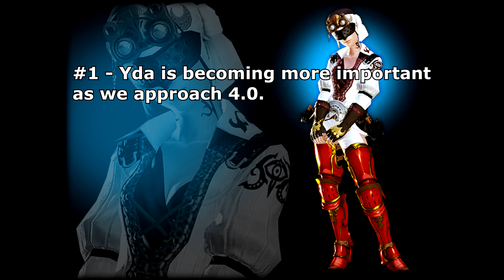FFXIV - Who IS The Girl in the Stormblood Trailer? Speculation & Facts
Enjoy the video! Plenty more where this came from!

Information Obtained From:
Patch 3.4 Story Quests
Encyclopedia Eorzea
Images from 1.X/2.X Story